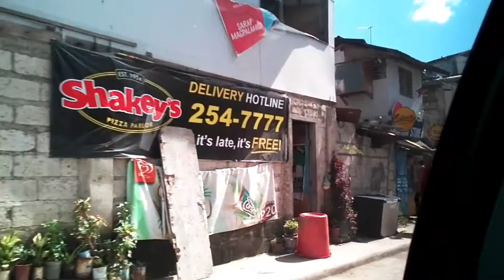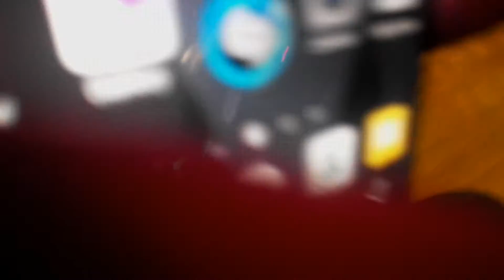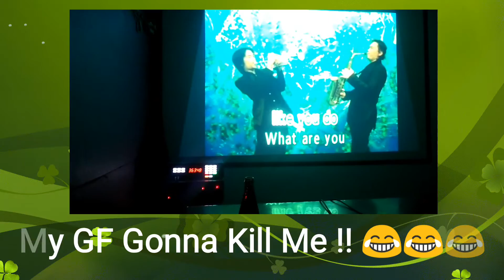Nikon KeyMission 80 Action Camera - Test Record Cebu City